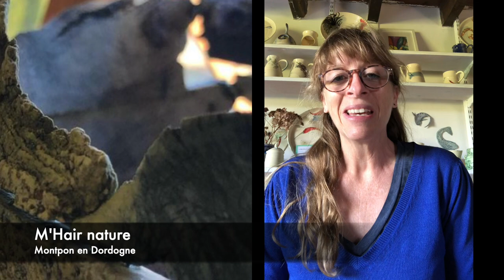Joanna Céramiste potière en Dordogne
Joanna est avenante et séduisante avec son accent so British mais elle n'a pas que cela, elle a  cette bienveillance qui se reflète dans ses oeuvres, ses poteries, ses céramiques qu'elle réalise dans son atelier dans un charmant village de Dordogne St Géraud de corps dans le Périgord blanc. Comme chaque potier elle travaille l'humilité, les mains dans l'argile, sous le regard attendrissant de son chien Messi.
Isapointk